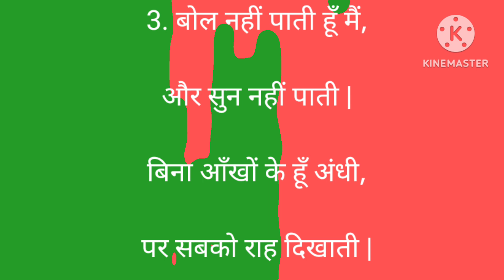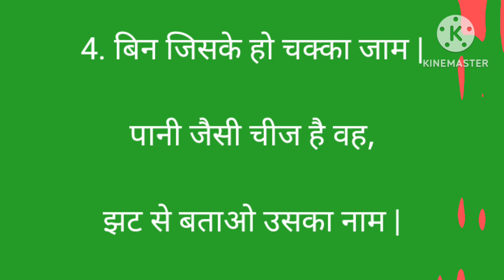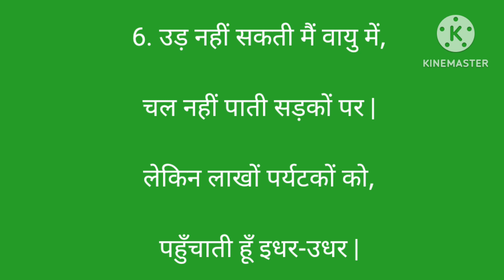Hindi Paheliya With Answer|छोटी पहेलियाँ उत्तर सहित|Majedar Paheliya|मजेदार पहेलियाँ उत्तर सहित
KUCHH PAHELIYA AAP KE LIYE
1)मैं एक आदमी को दो बना देता हूँ मैं क्या हूँ?

2)ऐसी कौन सी चीज है जिसके पास चेहरा है दो हाथ है मगर टांगे नहीं है?

 3)दुनिया की सबसे कठिन पहेली कौन सी है?

4)ऐसी कौन सी चीज है जो शादी से पहले सबकी होती है और शादी के बाद पति की होती है?

100 मजेदार पहेलियाँ उत्तर सहित

हंसाने वाली पहेलियां

Majedar Paheliyan

Paheliyan Paheliyan

बुद्धिमान पहेली

20 मजेदार पहेलियाँ उत्तर सहित

छोटी पहेलियाँ उत्तर सहित

जंगल है मर पेड़ नहीं है नादी है पर पानी नहीं है शहर है पर घर नहीं है कळओं वह वया है

paheliyan

25 दिमागी पहेलियां
paheliyan paheliyan
पहेलियां
paheliya
paheliyan in urdu
paheliyan majedar

paheliyan song

paheliyan cartoon

funny paheliya
funny paheliyan
funny paheliyan in urdu
funny paheliyan with answer

funny paheliyan in urdu with answer

funny paheliyan in english with answers

funny paheliyan in punjabi

funny paheliyan in marathi with answer

फनी पहेलियां वीडियो

funny paheliyan urdu mein

funny paheliyan bataiye

paheliyan

paheliyan in sanskrit

paheliyan with answer in gujarati

paheliyan batao